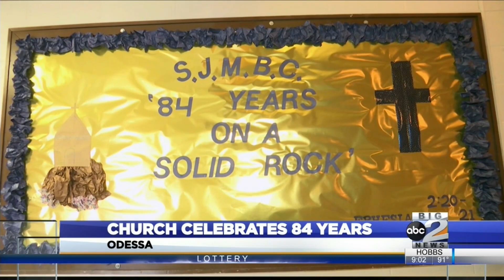Oldest Church Anniversary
The second oldest church in the Basin celebrates 84 years.